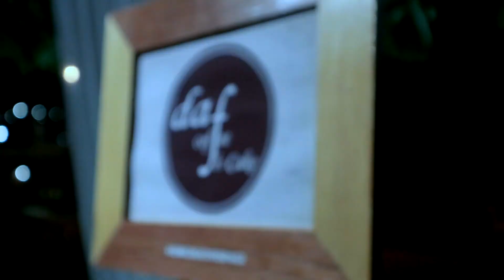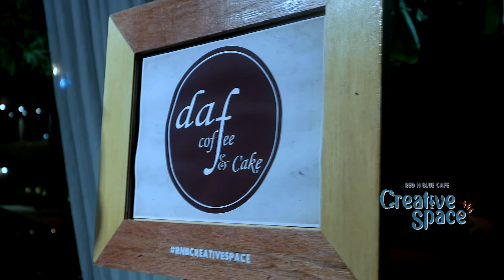TALK SHOW dengan owner barista coffee shop dan Selebgram Shela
Follow Instagram mereka ?